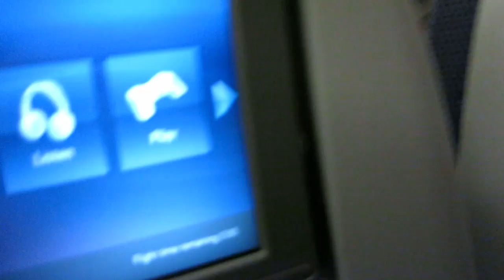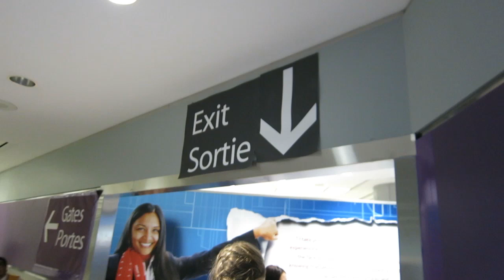Africa Trip - Day 14 (Last Day, Track Meet, Culture Shock)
The team wraps up their trip by visiting a world-renowned running track in Iten Kenya and before saying goodbye to some new friends.